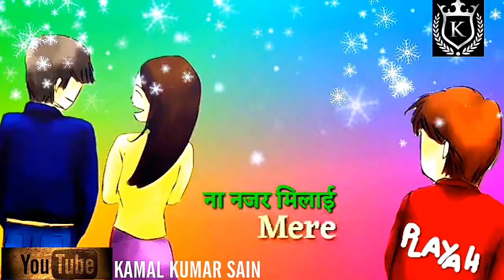"New Haryanvi whatsapp status || True Love || True love Haryanvi poetry whatsapp status"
KAMAL KUMAR SAIN

Thanks all of friends👭👬👫👭👬👫👥👥👥👥

Attitude status haryanvi
Best Haryanvi Status 2019
Best Haryanvi Status
Best haryanvi whatsapp status
boys  attitude song boys
Haryanvi Status
Hr whatsapp status
Haryanvi Song Status 2018
Haryanvi Status for Whatsapp
Haryanvi sad whatsapp status
Haryanvi whatsapp status 2019
haryanvi attitude whatsapp status
Haryanvi Attitude Status
Haryanvi Status for boys
Haryanvi Status 2019 Haryanvi
haryanvi status haryanavi 2019
haryanvi sad status haryanavi 2019
haryanvi love status haryanavi 2019
haryanvi status haryanavi 2019 dosti
haryanvi status haryanavi 2018 dosti
haryanvi songs whatsapp status
haryanvi whatsapp status haryanavi
latest haryanvi status
New Haryanvi Status 2019
New haryanvi status
New hr whatsapp status
New Haryanvi Whatsapp Status 2019
New haryanvi attitude status
New haryanvi status 2019 haryanavi
Love Status
Lovely whatsapp status
Sad song
Sad haryanvi song status
सेड हरियाणवी स्टेटस
Sad Haryanvi Status
सैड हरियाणवी सोंग स्टेटस
Sad Status
Sad haryanvi status 2019
Sad  Haryanvi whatsapp status
 Jat jatni song
Jat jatni Song Status
Whatspp status video Haryanvi
Badmashi Status